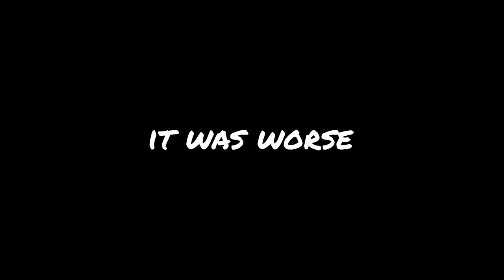IWANTVIOLENCE (Helldivers 2)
why do i fight?
for:
democracy
McDonalds sprite
wendy`s 444
popeyes biscuit
goth women
latinas

also hope yall enjoy the my singing monsters music in the background

shoutout to the madlad @slenderslayer_  for helping with the intro

ignore? or don't idfc